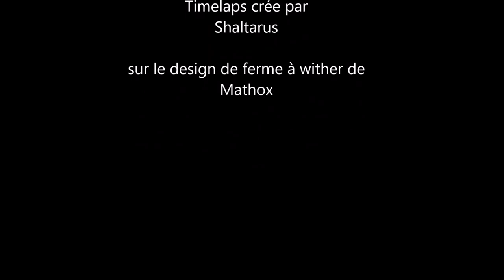Timelaps ferme à wither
TImelaps construction d'une ferme à wither basé sur le design de MathoX